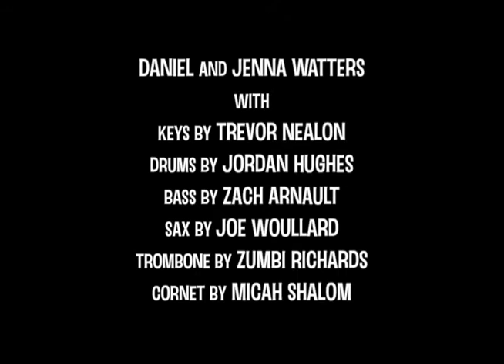The Watters - "Great Unknown"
Recorded in Austin, TX 2016
credits
releases July 1, 2016
Video shot & Edited by Parker Smith
Jenna Watters - Vocals, Guitar
Daniel Watters - Vocals, Guitar
Jordan Hughes - Drums
Trevor Nealon - Piano, Wurli, Organ
Zach Arnault - Bass
Joe Woullard - Baritone Sax
Zumbi Richards - Trombone
Micah Shalom - Cornet
Josh Halpern - Percussion
Derek Phelps - Trumpet on Bright Side
Erik Hokkanen - Violin on Bad Dream
Produced by Daniel Watters
Recorded at Cacophony Recorders
Engineered / Mixed / Mastered
by Erik Wofford in Austin, TX
Artwork by Amanda Bjorn
Photos by Ashleigh Amaroso -
with Top Girl Productions
Logo design by Jeff Sanchez